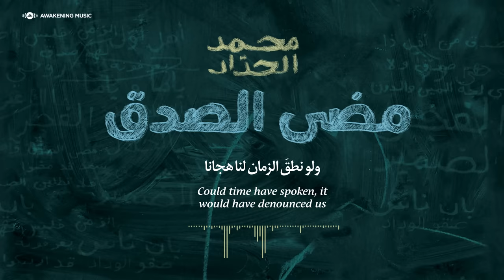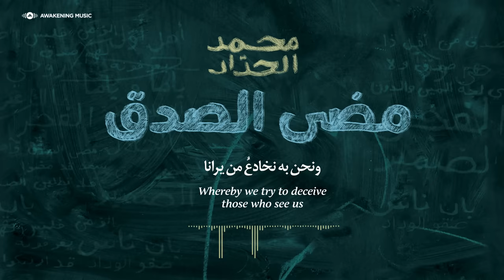Mohammed Al-Haddad - Madha Al-Sidqou (Official Lyric Video) | محمد الحداد - مضى الصدق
- Official lyric video for “Madha Al-Sidqou” by Mohammed Al-Haddad, from his album “Malak Ghair Allah”, produced by Awakening Music
مَضَى الصدقُ -  محمد الحداد من ألبوم مالك غير الله إنتاج أويكننج ميوزك

Lyrics: Imam Al-Shafie & Imam Abdullah ibn ‘Alawi Al-Haddad
Melody: Monammed Al-Haddad
Arrangement: Hashim Sultan
Lyrics:
نعيب زماننا والعيب فينا
We blame our time (era) though we are the ones to blame

وما لزماننا عيبٌ سِوانا
No fault has our time (era) other than us

ونهجو ذا الزمان بغير ذنبٍ
We denounce these times even though they are blameless

ولو نطقَ الزمان لنا هجانا
Could time have spoken, it would have denounced us

وليس الذئبُ يأكل لحم ذئبٍ
A wolf would never prey on another wolf

ويأكُلُ بعضُنا بعضاً عيانا
While we devour each other in plain daylight

فدنيانا التصنعُ والترائي
Ours is a world of hypocrisy and pretense

ونحن به نخادعُ من يرانا
Whereby we try to deceive those who see us

مَضَى الصدقُ وأهلُ الصدقِ يا سعدُ قد مَضَوْا
The truth has passed, and the people of truth, O Saad, have passed away

فلا تطـلُبنَّ الصدقَ من أهل ذا الزمانْ
So do not seek honesty from the people of these times

فليس لهم صدقٌ ولا يعرفونهُ
For they have no truth and they do not know it

قد ارتبَكُوا في لُجّة المَيْن والدَّرَنْ
They are caught in a sea of deception and corruption

مَضَى الصدقُ
The truth has passed

تَمَلَّكَهُم حُب الحُظوظِ وشَهوةُ النفوس
They fell captive to lust and desire

فقُل يا رب عافِ من الفِتَنْ
Say: Lord, protect me from these trials

فأين أُولُوا التقوى وأين أُولُوا النُهى
Where are the people of piety and reason?

وأين أُولوا الإيقانِ و العلمِ والفِطنْ
And where are the people of certainty, knowledge, and judgment?

وأين الرجالُ المُقتدَى بفِعالِهِم
And where are the men who lead by their example

وأقوالِهِم يا سعدُ في السرِّ والعَلَنْ
And their words, O Saad, in secret and in public

أَكُلُّهُمُ ماتُوا أَكُلُّهُمُ فَنُوا
Have they all died? Have they all perished?

أَم استَتَرُوا لمّا تعاظَمَتْ المِحَنْ
Or have they become hidden as these trials intensify?

ولم يبقَ خيرٌ في الزمانِ وأهلِهِ
There is no good left in this time and its people

وقد هَجرُوا القرآنَ والعِلمَ والسُنَنْ
Since they have abandoned the Quran, knowledge, and the Sunnah

فآهٍ وآهٍ كم بقلبيَ مِن أَسَى
Woe to me, how miserable my heart is!

وكم لي وكم بي من غَليلٍ ومن شَجَنْ
And how incensed and desolate I feel!